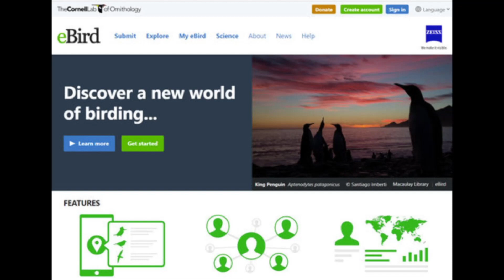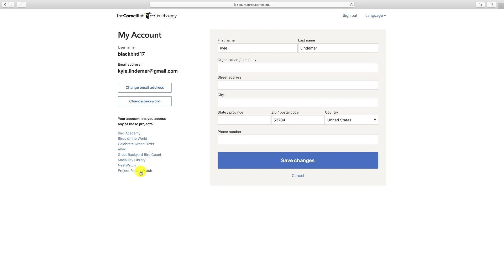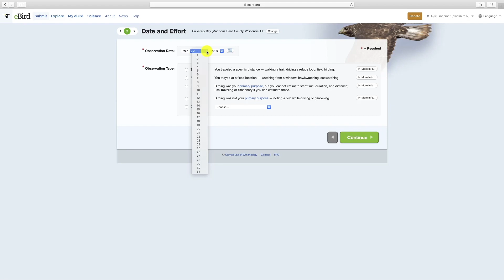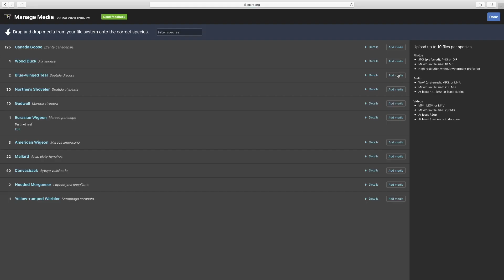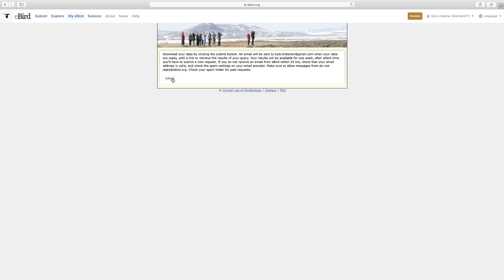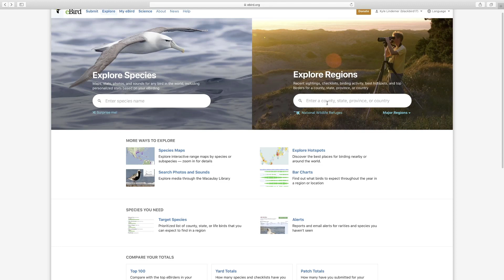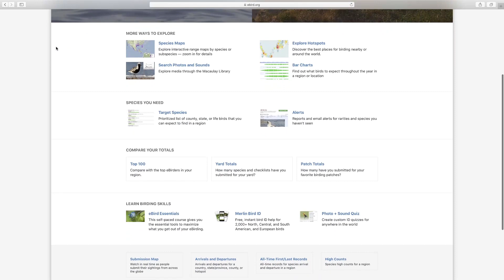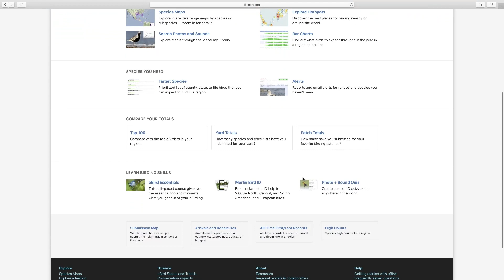Learning the Ropes of eBird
Join Kyle Lindemer, volunteer with Madison Audubon (Wisconsin), to learn how to use some of the best and most useful features of the eBird website.